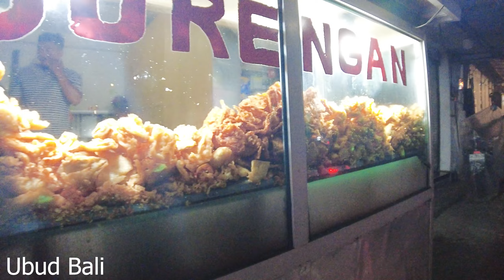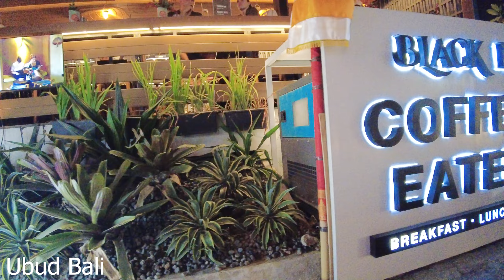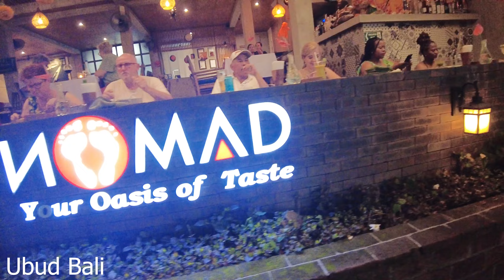Ubud Walk At Night..!! What Is going On In Ubud Bali Now..??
Ubud bali night Walk